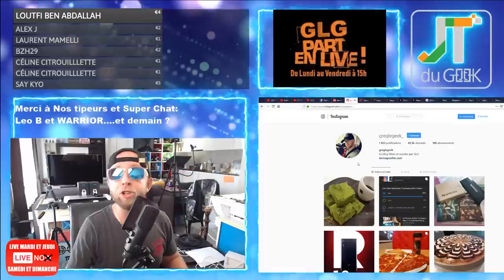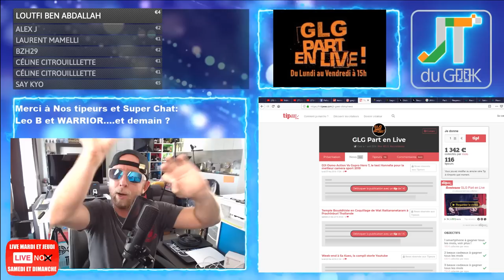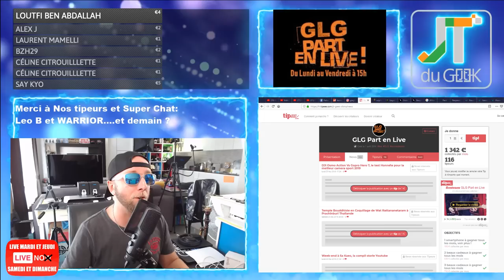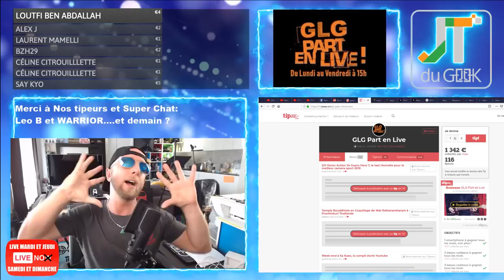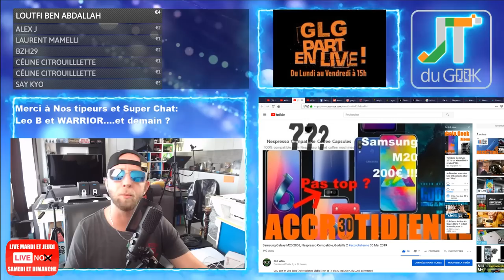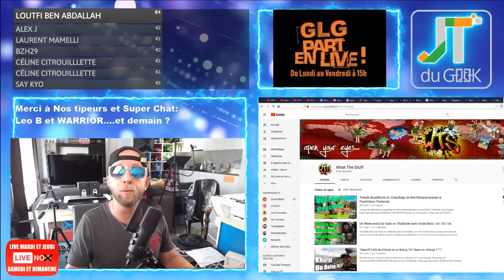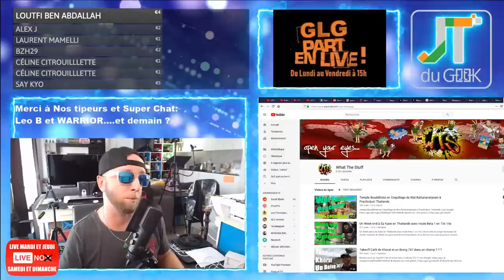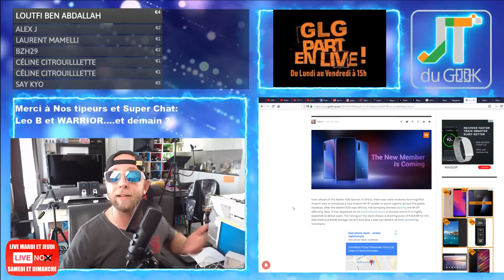Xiaomi Mi 9T,Poco F2, Samsung Galaxy Note 10E, Huawei Mate 20 pro android Q accrotidienne 31 Mai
GLG part en Live dans l’Accrotidienne Blabla Tech et TV du 31 Mai 2019 , du Lundi au vendredi entre 16h et 17H

2:35 – Page facebook @PattayaFrenchGroup , Instagram Greglegeek, les stats de ta chaine.
3:41 – Les feux du Marabout et Story’s Youtube forcement
* Plus que 2 jours pour faire péter le tipeee et Gagner un Xiaomi MI 9 Global, Ma Gopro hero 6 en Juin et 1 semaine à Pattaya !
* Wts le Blog, Tourisme et Bon plan, un club Francophone à  Pattaya et un partenariat avec une Agence de voyage pour un format WTS mode XL
* La Route de la soif Vs J'irai dormir chez vous.
* Samedi Live Café Nespresso et compatible
* Ce matin jean et Jeanne ont eu leur compte bancaire
9:35 La question Pulco du jour: Des le 29 Mai: Hier et wiko
Es tu abonné à WTS by GLG, oui, non, pas encore, j'y vais !
12:15 -Vos commentaires et questions de la veille

12:47 - News tech du jour
* Xiaomi Mi 9T ou Poco F2
* Samsung’s Galaxy Note 10E
* Huawei mate 20 pro aura bien Android Q
16:43 – Legeek.Tv Plus : Accrotidienne et Rambo 5
18:15 - Les reviews à venir
No.1 S10 et Nomu M8 la semaine pro : CHUWI HiPad one the way, Oukitel K9 à venir , Xiaomi Mi Airdots Pro à venir , Bientot Caméra Reolink C2 pro,Umidigi Power commandé
Cette semaine: No.1 S10 en fin de semaine et Déballage Nespresso Thaïlande, des saveurs du bout du monde
19:11 – Les films de la semaine: Godzilla 2 King of the Monsters ou John Wick Chapter 3
19:20 – Mes séries Tv et Youtube:

– Des questions ou commentaires.